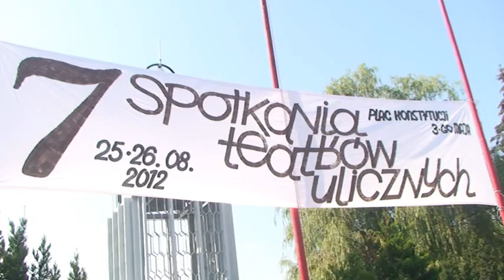VII Spotkania Teatrów Ulicznych